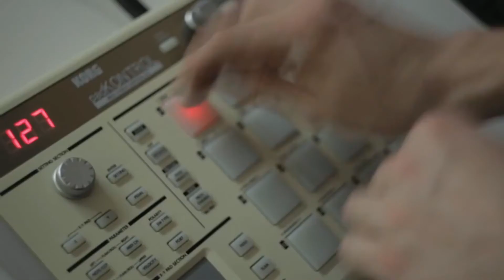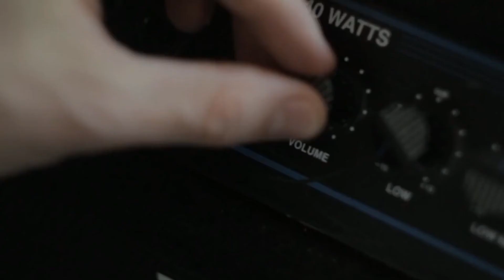BNDT OBSERVER-HUBERT TAS -beatmaker